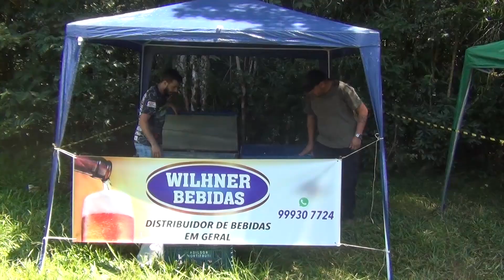Sportmachine Trilhão Jeep Clube Irani 2022 – Irani – SC